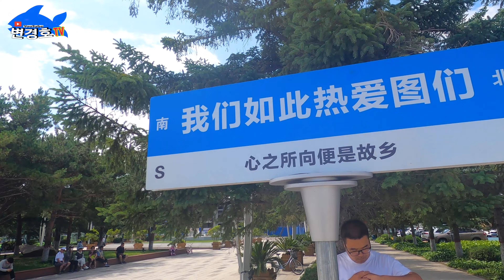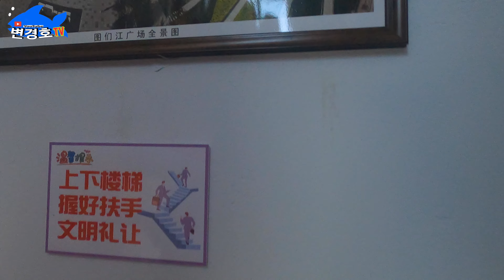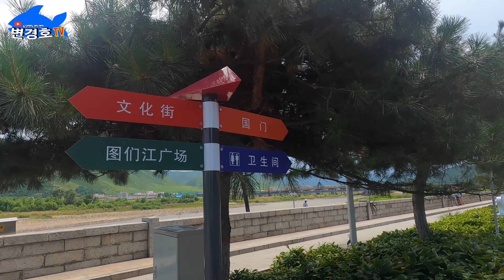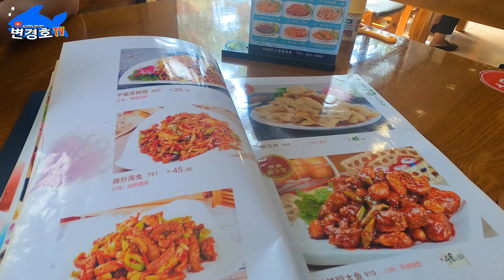[4k]중국여행/ 도문 두만강에서 보는 북한